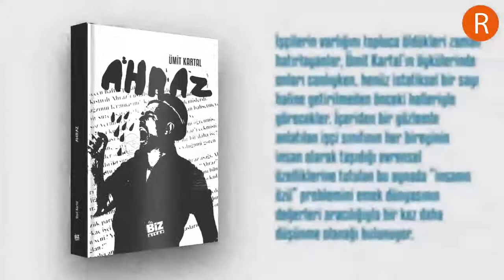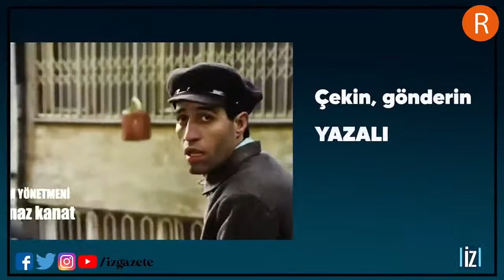Gizem Taban İle Z Raporu- konuğu CHP İzmir Milletvekili Prof. Dr. Kâmil Okyay Sındır-25.03.2021